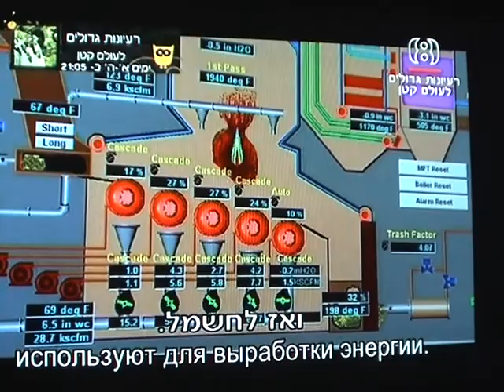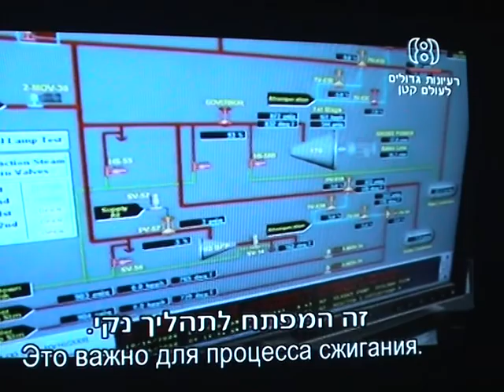אנרגיה חלופית, מאשפה לאנרגיה, רעיונות גדולים לעולם קטן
האשפה לסוגיה עוברת מיון כדי להוציא ממנה כל דבר שיש לו ערך למיחזור או שעלול לסכן את הסביבה.
מה שנשאר נשרף בטמפרטורה גבוהה -- 2,000 מעלות צלזיוס. אחרי השרפה נשאר אפר שאין בו חומרים מזיקים, שנפחו כעשירית מנפח האשפה שהוכנסה  לכבשן. אם אין לו שימוש הוא יכול לשמש כחומר מילוי במחצבות נטושות.
הכתבה שודרה לפני 2011, כך שבוודאי התהליך היום  יעיל יותר.
מראה שכל המהפכה שדורשת מיון האשפה כבר בבית היא אווילית ומיותרת. מקום כל האשפה במיכל האצירה הביתי, איסופה במשאית אחת וטיפול בה במרכז טיפול מרחבי.
ראה כתבה של יאיר שפי "מגזין המיחזור 2011" ביוטיוב.